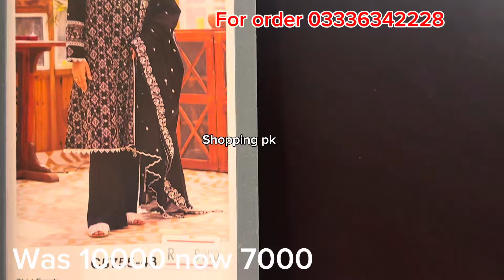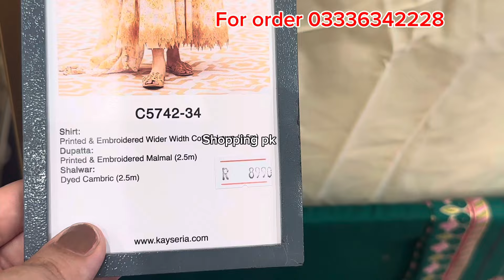Kayseria flat 50% off on new summer collection 2024